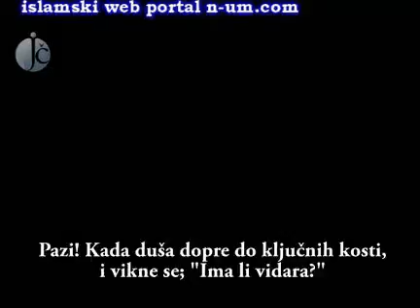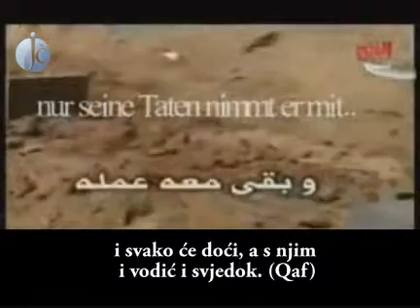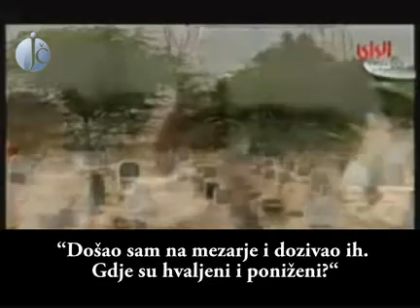Prva noc u kaburu